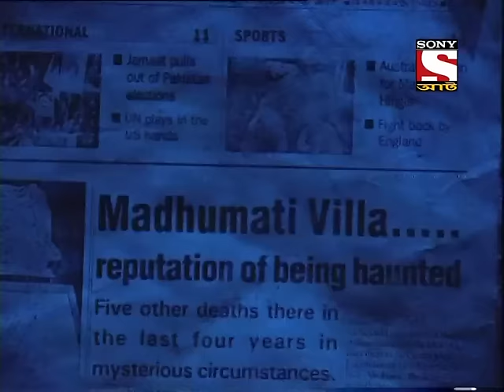Aahat - (Bengali) - Episode 64